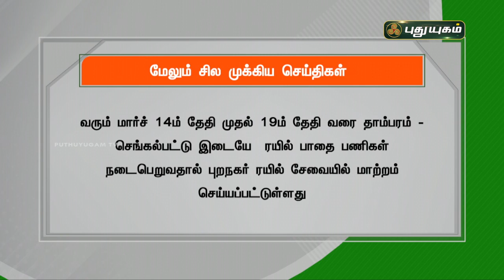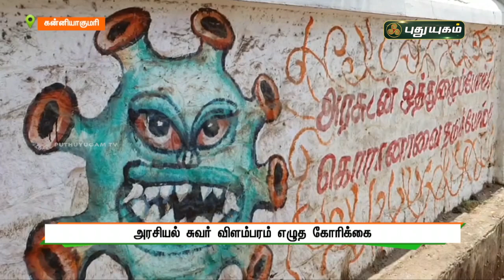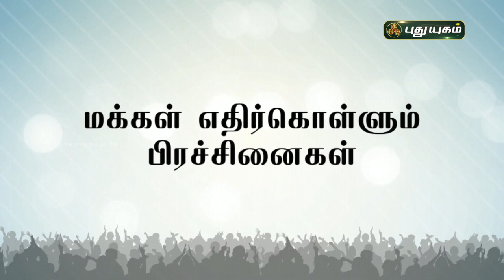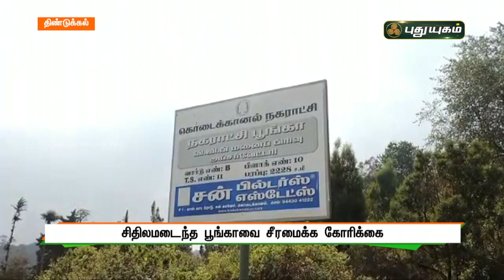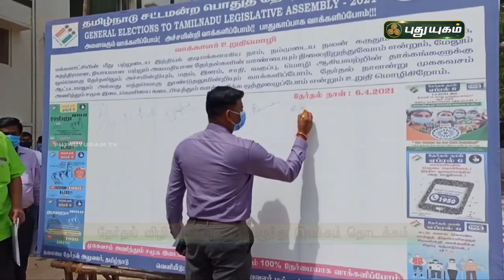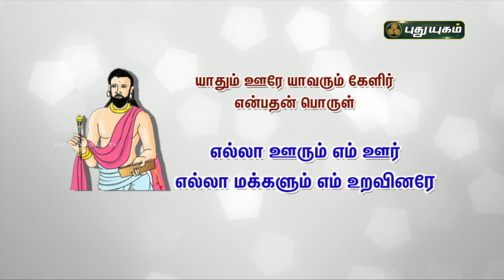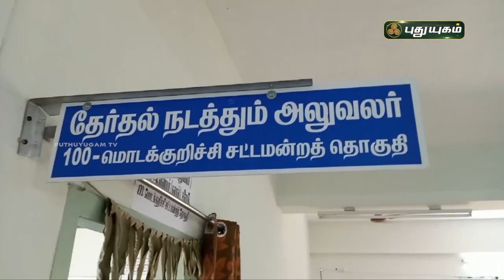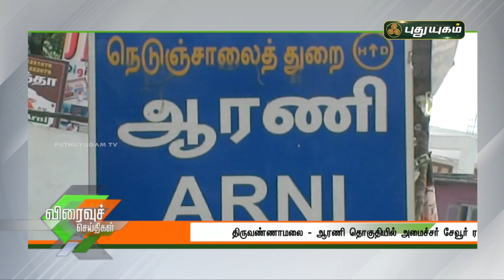புதுயுகம் செய்திகள் | 8 PM News | 12-03-2021| Puthuyugam News | PuthuyugamTV